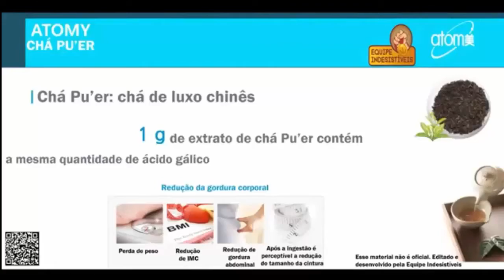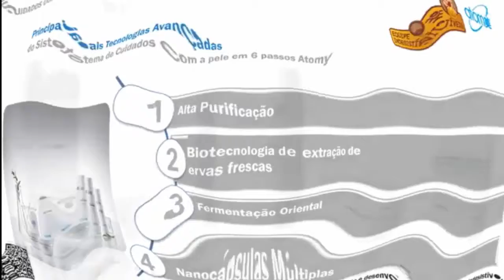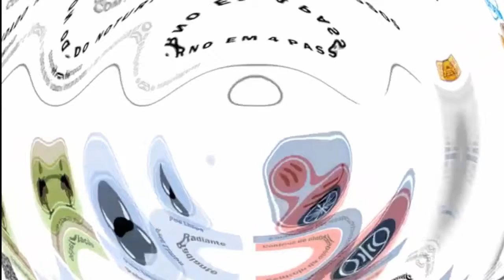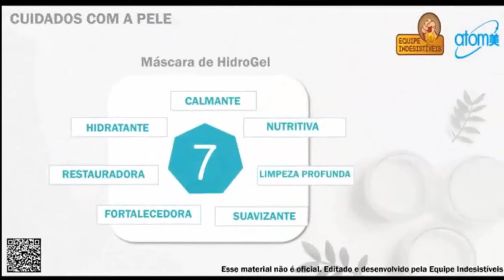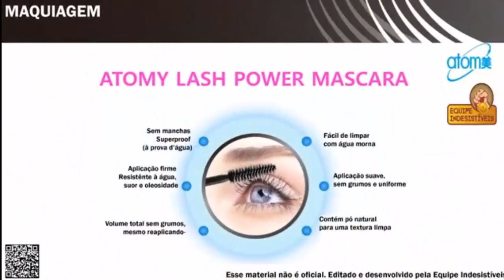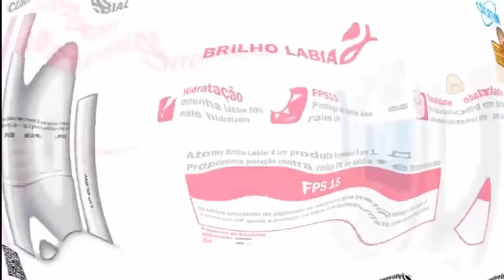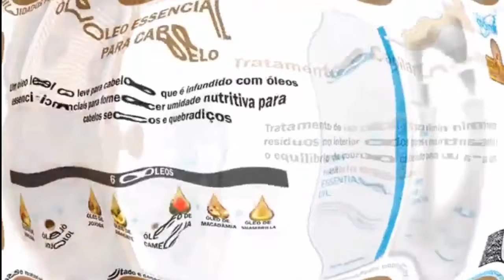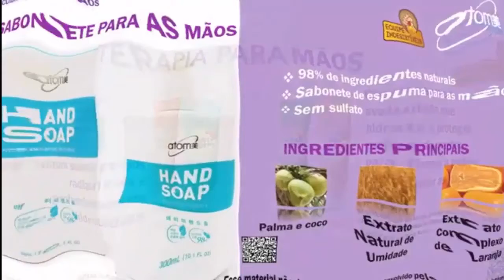Átomy Global, catálogo em português!